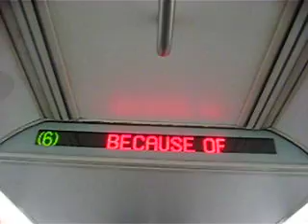R142 Parkchester Construction Announcement